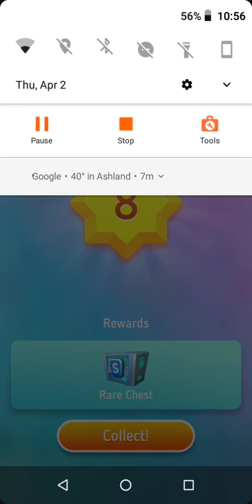Scrabble GO Game Play | GigDjinn Post Dud Gaming Surfer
Playing many different kinds of tiles